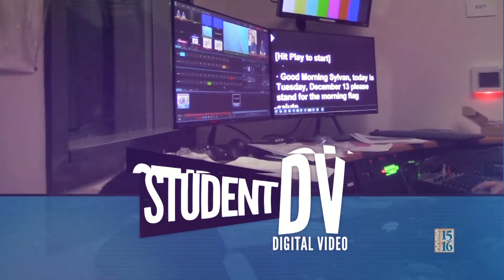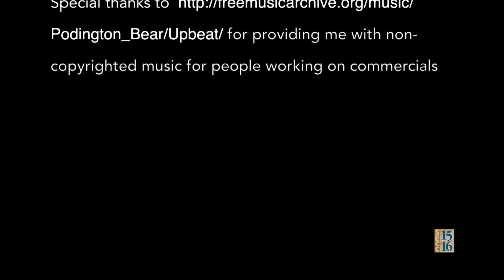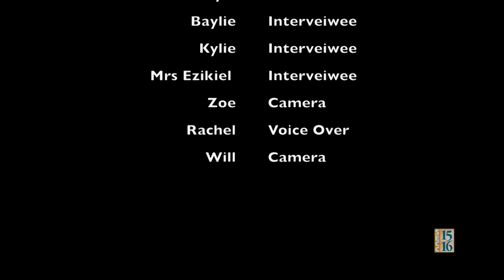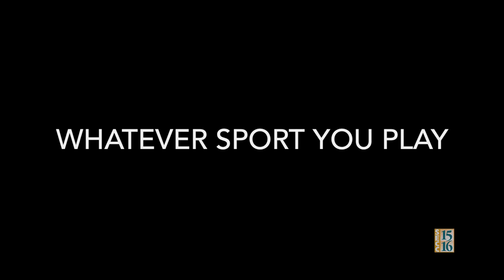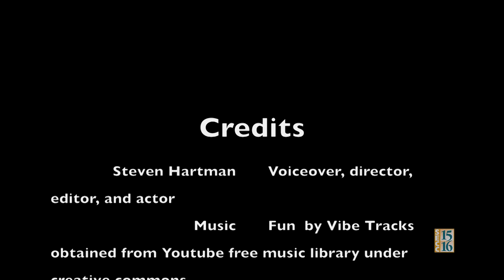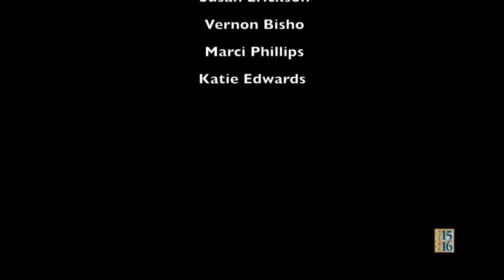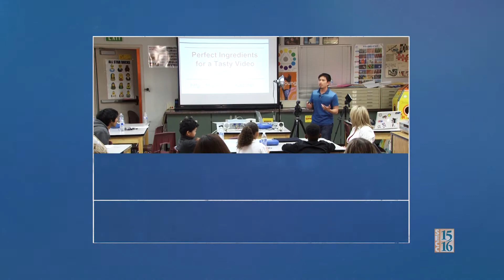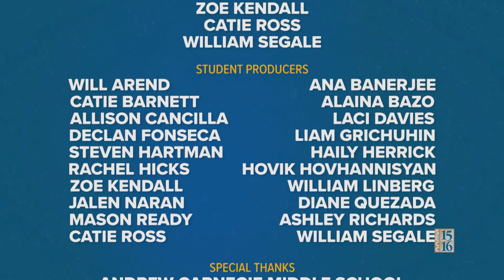Student DV - Episode 143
On this episode of student DV, we go to a sports rally, do a Euro step, and swim the Butterfly stroke.

00:00 – Opening
00:46 – How to do some soccer moves – Andrew Carnegie MS
02:37 – Zoe Kendall & Rachel Hicks Interviews – Sports-O-Rama News Story – Arden MS
04:23 – How to do a Euro Step – Cordova HS
06:01 – The Dance Unit – Arden MS
06:56 – After School Football here at DPM – Del Paso Manor
08:25 – Sportsmanship – Arden MS
9:09 – Catie Ross & Haily Herrick Interviews – Arden Wrestling Program – Arden MS
11:19 – How to Swing a Baseball Bat – Arden MS
12:48 – Alaina Bazo Interview – How to Swim the Butterfly Stroke – Oak Hill ES
17:12 – Diane Quezada & Sydney Gordon Interview – Stay Hydrated – Creative Connections Arts Academy
18:29 – William Segale Interview – The Academic Benefits of Sports – Winston Churchill MS
22:16 – SEVA Training Shorts: The Perfect Ingredients for Making Videos
25:45 – Closing